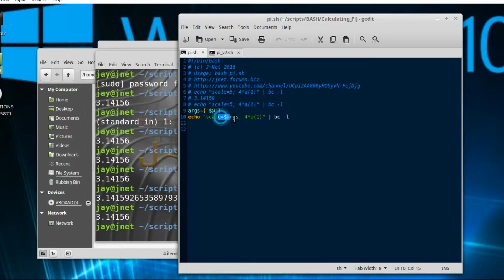Calculating Pi With Bash On Linux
Code